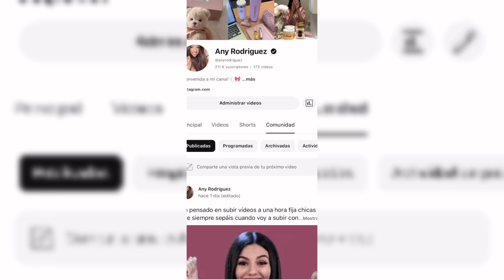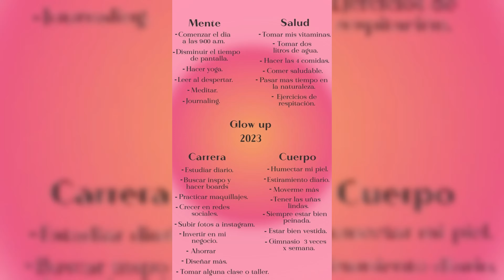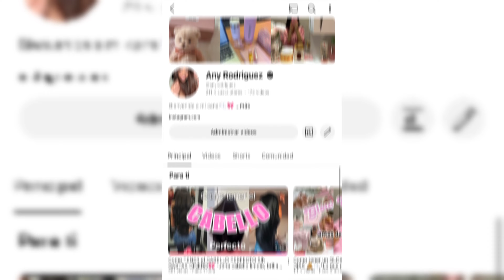Como tener y RECUPERAR la MOTIVACION FACIL cuando te SIENTES perdida✨🎀 Lunes de motivación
Hola que tal estais? 🧸En este video quiero hablaros sobre la motivación y tips debemos usar para conseguirla!os aseguro que a mi me ayudaron muchísimo,quiero compartirlo con vosotras para ver si os ayuda!

Este canal esta renovándose con un Glow Up poco a poco asi que esta EN CONSTRUCCION!

Si quieren Apps chulas y trucos entre nosotras! Unete Aqui

Dentro de poco hare un canal de telegramas nuevo!para ayudarnos, darnos consejitos etc.. Entre chicas no hay secretos!!

🎀G R U P O - D E - T E L E G R A M *T E A M 🫧 G I R L S*